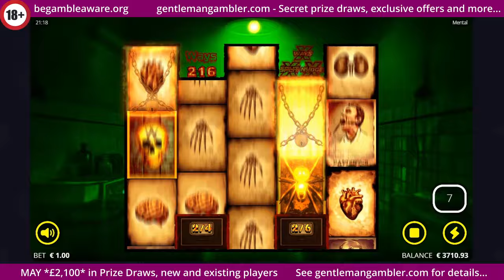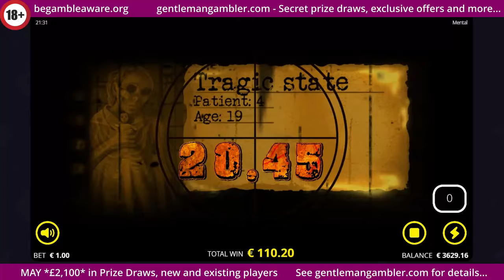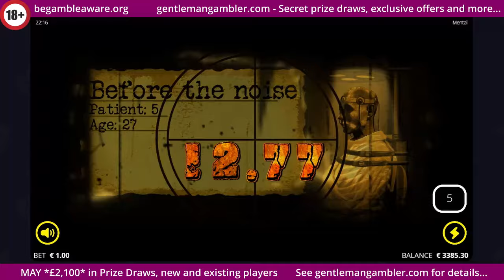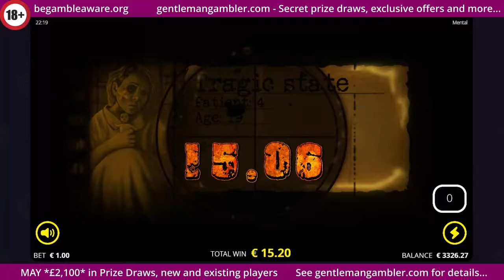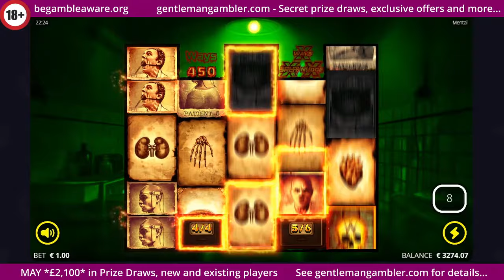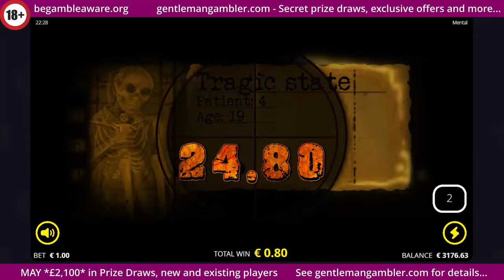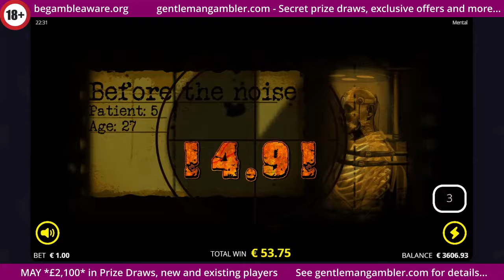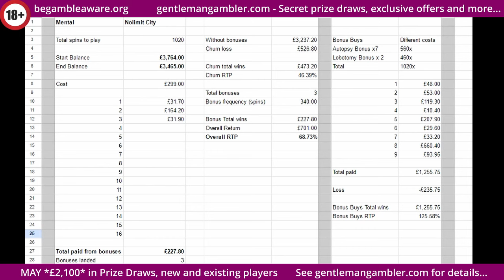Casino maths edition 3 - £2,000 vs Mental, base play vs bonus buys